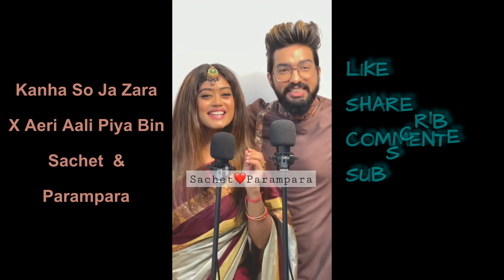Sachet & Parampara Mashup Songs || Sachet & Parampara New Songs 2021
Halka Halka Suroor X Raabta

1:00  Kanha So Ja Zara X Aeri Aali Piya Bin